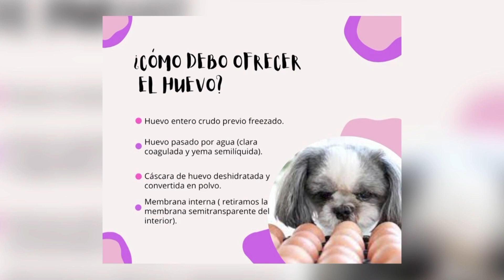Columna Universo Animal: la importancia de la alimentación natural en las mascotas 23/06/2023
Daniela Barrientos - Veterinaria, MP – 136.